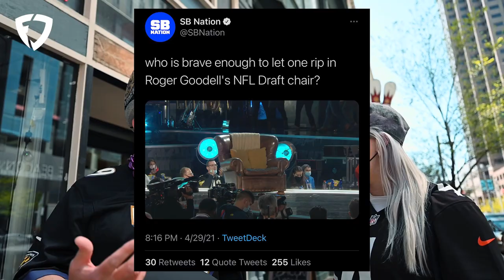2021 NFL Draft Recap Vlog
The 2021 NFLDraft is in the books. Check out some of the best moments from over the weekend in Cleveland courtesy of our resident tour guide Gabb Goudy  👀

About FanDuel: FanDuel Group is an innovative sports-tech entertainment company that is changing the way consumers engage with their favorite sports, teams, and leagues. The premier gaming destination in the United States, FanDuel Group consists of a portfolio of leading brands across gaming, sports betting, daily fantasy sports, advance-deposit wagering, and TV/media, including FanDuel, Betfair US, and TVG.